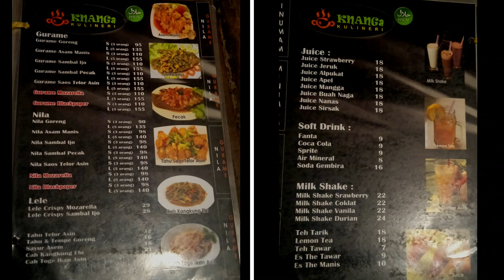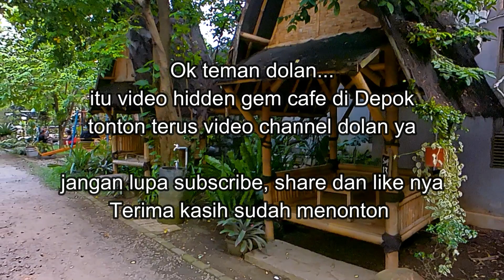Hidden Gem in Depok. Knanga Kulineri & Perihal Kopi. Kafe & Resto Outdoor, Indoor, Saung, Lesehan.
cafe depok hiddengem kuliner Halo teman dolan kami menemukan hidden gem di pojokan kota Depok neh. Kami mengira ini hanya sebuah kafe kecil, tapi ternyata kafe dan resto yang cukup luas dengan 15 saung makan. Bukan hanya itu, tempat ini juga menyediakan tampat makan indoor ber AC dan outdoor yang nyaman serta lesehan outdoor dengan playground anak. Alamat kafe ini di Jl. Raya Keadilan Jl. Kp. Rw. Denok No.69 RT 05/08, Rangkapan Jaya Baru, Kec. Pancoran Mas, Kota Depok, Jawa Barat 16437